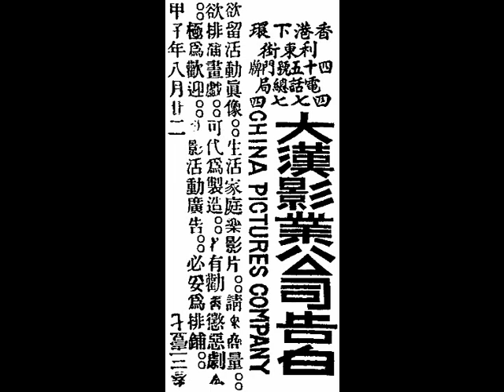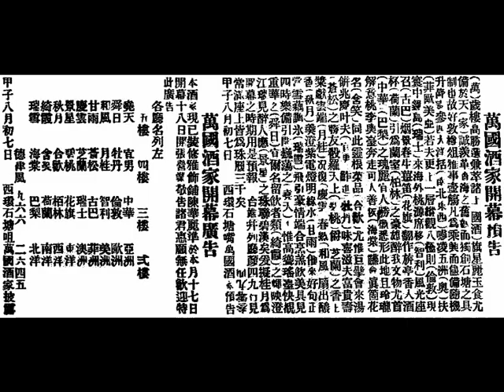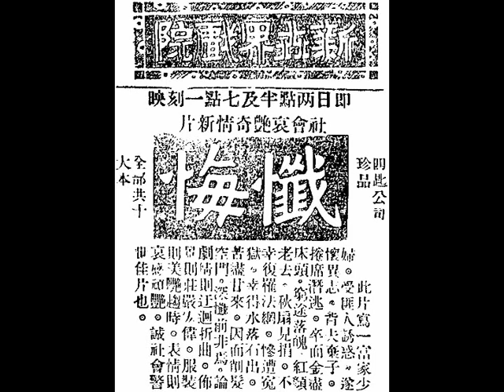Hong Kong silent film "Repentance (懺悔)" or "Who is the real love? (誰是真愛？)", released in June, 1925.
在中華民國十四年六月三日，星期三（3rd June, 1925, Wednesday），香港（Hong Kong）石塘嘴（Shek Tong Tsui）『長樂寨（Cheung Lok brothel）』的妓女（prostitutes）波姑（曾盼痳姑娘）、冏姑（曾痿痳姑娘）倆姊妹正在談論當天放映的一齣本地出品的默片（silent film）《懺悔（Repentance）》，原名曰《誰是真愛？》。且聽聽她們說甚麼。

香港（Hong Kong）『四匙畫片公司（Key Company）』位于香港島（Hong Kong Island）衛城道（Castle Road）門牌十號，電話（telephone）：總局3426。
該公司以承製活動（activities）、廣告（advertisements）、家庭行樂（family leisure）、紀念慶典（memorial ceremonies）等活動影畫。中華民國十三年九月十二日，星期五（12th September, 1924, Friday）刊發新聞紙告白（newspaper advertisement）招考劇員（film actors and actresses），不論男（male）女（female）老（elderly）幼（juvenile），研（handsome and pretty）媸（ugly）肥（fat）瘦（slim），有無廢（handicapped）疾（patients），一律招收。聘請籍貫（ancestral home）江蘇省（Kiangsu province）蘇州（Soochow）之劉淚鵑先生（Mr. Liu Lei-chuan）編撰影畫戲劇本（movie script）《誰是真愛？》，並擔任導演（film director）。中華民國十三年十一月九日，星期日（9th November, 1924, Sunday），劇組人員及大胖子男演員（fat comedian actor）黃仲文（Mr. Wong Chun-man）等在石塘嘴（Shek Tong Tsui）『賽花寨（"Choi Fa Chai brothel"）』騎樓底，拍攝新開業，五層樓（five-storey building）高之『萬國酒家（Man Kwok Restaurant）』；七姊妹（Tsat Tsz Mui）英皇道（King's Road）『名園遊樂場（Ming Yuen Amusement Resort）』；新界（New Territories）青山（Castle Peak）的外景（exterior）亦被攝入鏡頭。

    中華民國十四年六月三日至五日，星期三至星期五（3rd to 5th June, 1925, Wednesday to Friday），一連三日，在香港『新世界戲院（World Theatre）』公映，易名曰《懺悔（Repentance）》，每日放映兩場（daily two shows at 2:30 p.m. and 7:15 p.m.），該影畫戲劇情迂迴曲折，佈景莊嚴宏偉，服裝美艷趨時，表演哀感頑艷，全片共有十卷菲林（10 reels of films），放映約兩小時卅分鐘（film duration around 150 minutes (2 hours 30 minutes)）。

社會哀艷奇情默片《懺悔（Repentance）》影畫戲本事（film plot）：此片寫一富家少婦（a wealthy young married woman），受匪人誘惑（seduced by handsome gigolo），遂懷異志，背夫棄子（discarded husband and abandoned children），捲席潛逃（stole treasures and eloped with her adulterer）。卒而金盡床頭，窮途落魄，紅顏老去，秋扇見捐，不幸復羅法網，慘遭冤獄。幸得水落石出，苦盡甘來。因而削髮空門（Buddhist temple），深懺前非焉。
● 拆白黨
黨名「拆白」營何事？道德澆漓未忍言，寄語璇閨好兒女，不宜到夜花園。
近來道德破產，拆白黨徒，遍地皆是，某天臺、某夜花園，實為彼輩瀾跡之所，偷香手段，層出不窮，青年婦女，每易受其誘惑，彼女界好遊玩者，尚其慎諸。

 （1）甲子年八月十四日（lunar 14th August of rat year, 12th September, 1924, Friday）
劇本–不論莊諧、歷史、長篇、短輻。
劇員–不論男女、老幼、妍媸、肥瘦，有無廢疾。
（另具專章，函索即寄）
長畫預告，本公司製品《誰是真愛？》長片，不日當與諸君相見，愛閱中國畫片，諸君幸留意焉。
本公司承製活動、廣告、家庭行樂、紀念慶典等活動影畫，如蒙惠顧，取價從廉。
香港『四匙畫片公司（Key Company）』啓，地址：衛城道十號；電話：總局三四二六。

（2）中華民國十三年十一月一日，星期六（1st November, 1924, Saturday），香港《華字日報》，第肆張；第拾肆頁，第貳拾陸號《影戲號》。
『四匙影片公司』，為了要出《誰是真愛？》的一幅長片，現在經已聘請我友劉君淚鵑為編劇及導演主任，劉君為蘇人，他對于戲劇方面素有研究；所以料想將來《誰是真愛？》的一片出世，當可大大的為香港影戲界放一些光明呢咧！我們權旦拭目以待之。（俞競明）

（3）中華民國十三年十一月八日，星期六（8th November, 1924, Saturday），香港《華字日報》，第肆張；第拾肆頁，第貳拾柒號《影戲號》。
『四匙公司』的《誰是真愛？》，聞在近日內即往青山（Castle Peak）去拍攝了。那末意料起來，該片與社會相見的日期，當也不遠了。（俞競明）

（4）中華民國十三年十一月十二日，星期三（12th November, 1924, Wednesday），香港《華字日報》，第叁張；第玖頁，香港新聞。
● 『四匙畫片公司』拍攝戲。
    『四匙畫片公司（Key Company）』，近來趕製《誰是真愛？》影片昨日星期（九號）導演員黃仲文（Mr. Wong Chun-man, fat comedian actor）、劉淚鵑（Mr. Liu Lei-chuan）兩名，男女劇員（actors and actresses）在（Shek Tong Tsui）『賽花寨（"Choi Fa Chai brothel"）』騎樓攝取『萬國酒家（Man Kwok Restaurant）』，及七姊妹（Tsat Tsz Mui）『名園（Ming Yuen Amusement Resort）』諸景，不久可以公諸社會云。